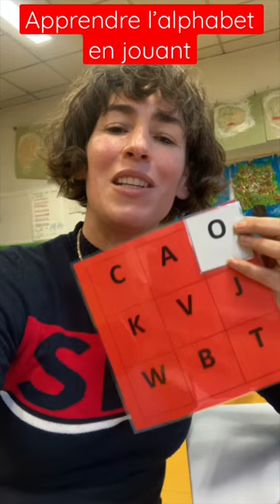Apprendre l’alphabet en jouant.